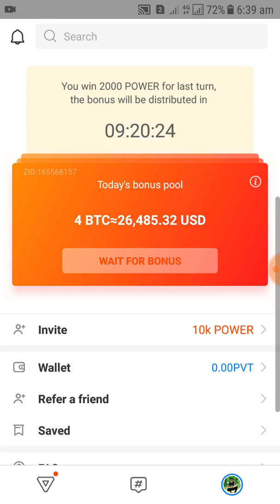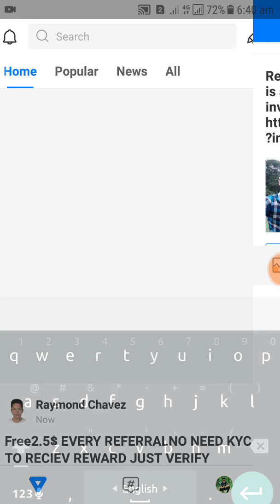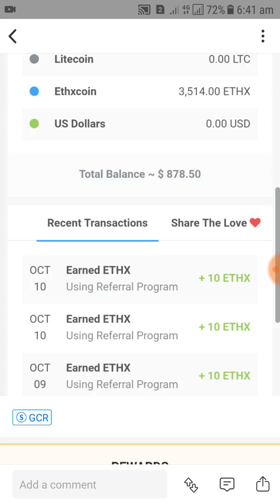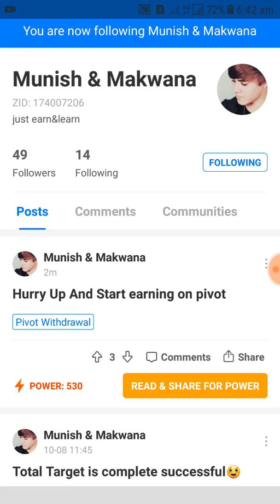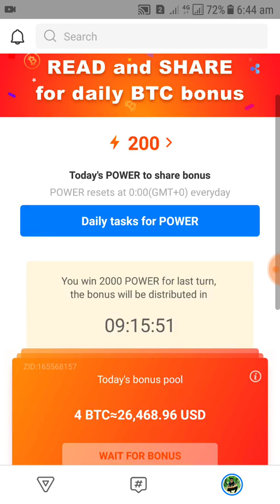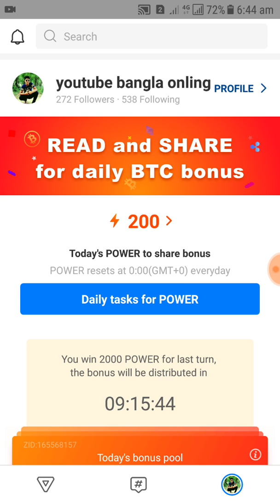pivot now updete যারা বেশি বেশি ইনকাম করবে তারা দেখুন তারাতারি...?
Register PIVOT to get BTC Bonus：PIVOT is a community for cryptocurrency investors.

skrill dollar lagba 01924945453